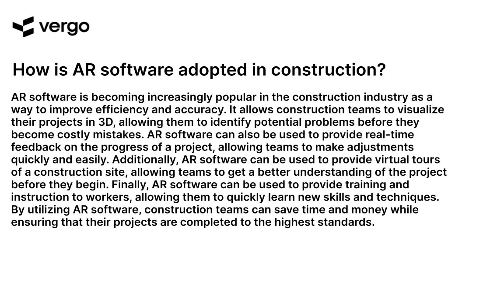AR in Construction: Adoption & Impact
This video explores the adoption and impact of Augmented Reality (AR) in the construction industry. Learn how AR is being used to improve safety, reduce costs, and increase efficiency in the construction process. Discover the potential of AR and how it can help the construction industry move forward.